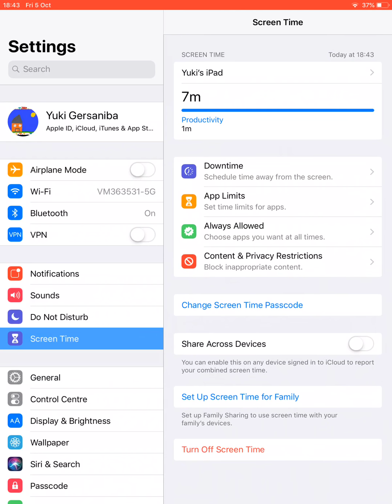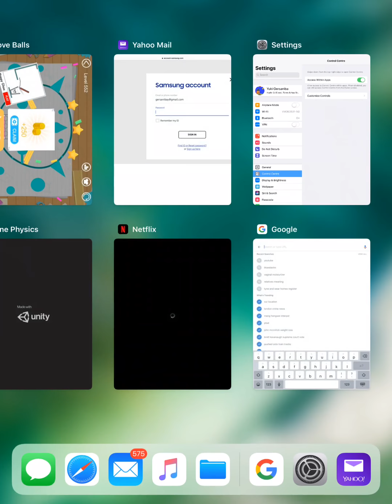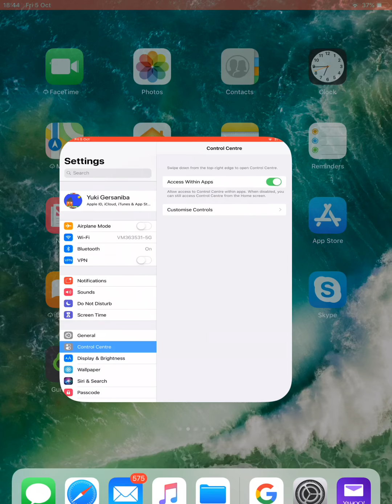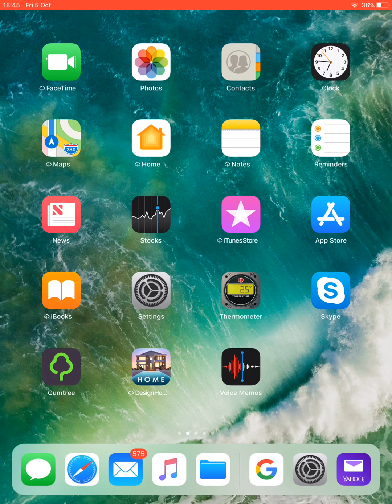What’s new in iOS 12.0? Use the Tips app for more!